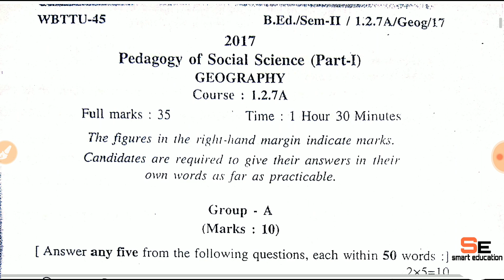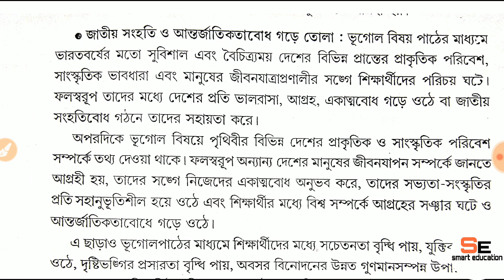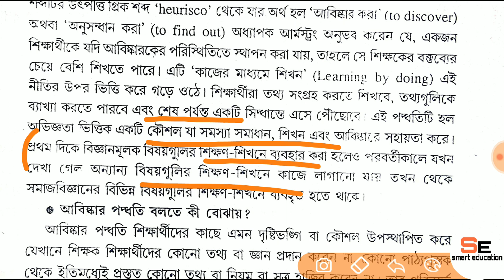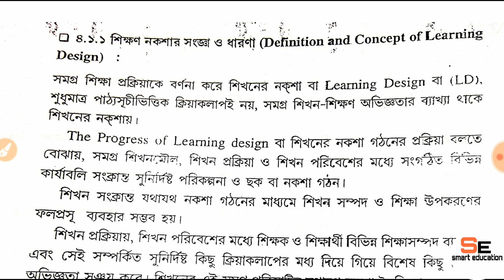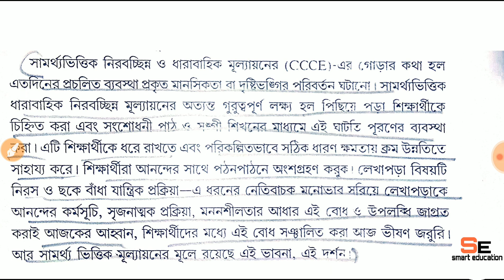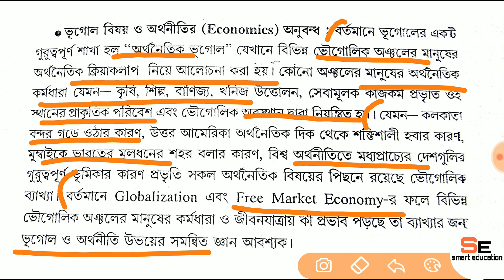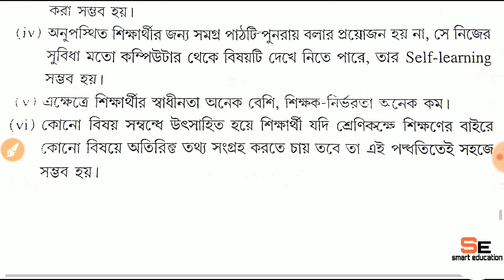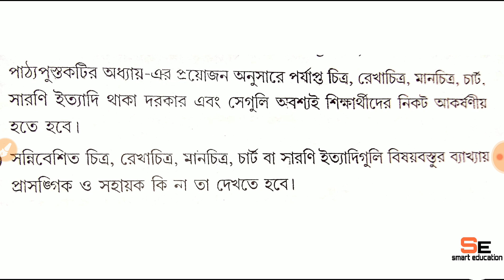WBUTTEPA B.ed 2nd semester course-1.2.7A (Geography) previous year(2017) question solve part-1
Course -1.2.7A(geography)
2017 previous year question solve,
B.ed 2nd semester course-1.2.9 (pedagogy of social science part-I geography) previous year-2017 question solve part-1,